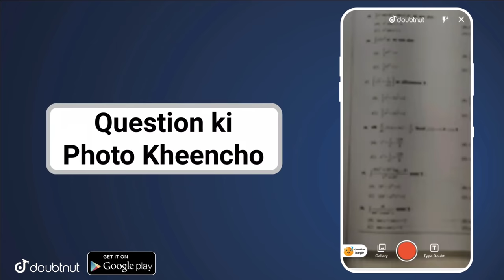Gamo Boy Killed Me | Gamo Boy and Police Gaming Yt in My Match | PUBG Lite Gameplay - LION x GAMING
More Features :
1) Saari important books milengi solved video solutions ke saath
2) Previous year papers, Important PDFs, Question Bank
3) Crash Course, Mock Tests, Quiz
4) India's biggest student's community
& much more

3 Crore se zyada bachho ka bharosa!!"

Name :- TrexLionOP
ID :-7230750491